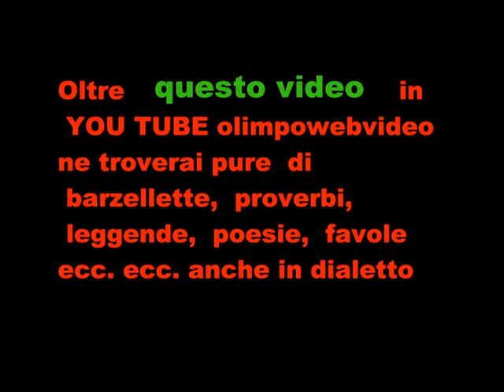Il tempo che fu il cerchio delle fate alla Roncola San Bernardo file 620 2° video.wmv